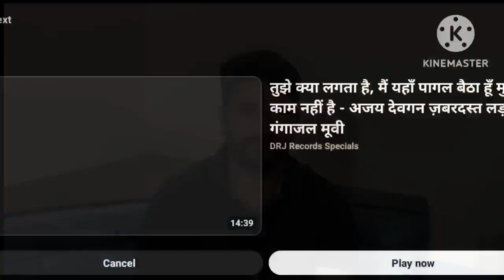upen_yadav अध्यापक भर्ती लेवल -1&2 का परिणाम एवं नियक्ति, | latest update